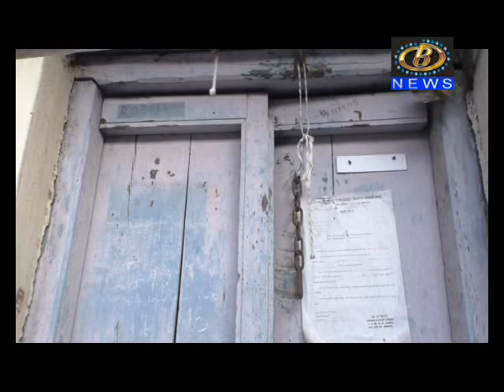पोलिस कर्मचाऱ्यांना मिळणार नवी घरे